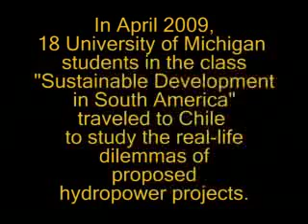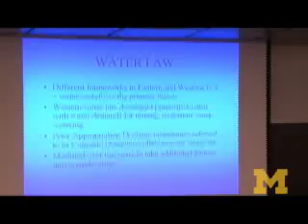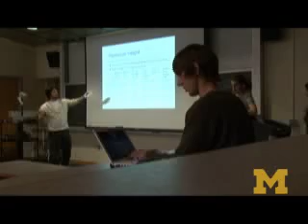Sustainable Energy Development in South America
The 10-day sojourn to Chile is all part of "Sustainable Energy Development in South America," a class co-taught by Sara Adlerstein, research scientist and lecturer at the School of Natural Resources and the Environment, and Steven Wright, the Arthur F. Thurnau Professor of Civil and Environmental Engineering in the College of Engineering. (In April, Wright also won a Distinguished Professor of the Year Award from the President's Council, State Universities of Michigan.) The class is supported by the Graham Environmental Sustainability Institute, which funds the trip to Chile not, of course, for fun, but for serious study of environmental issues in a real-world context.